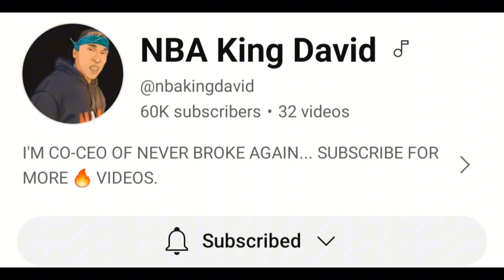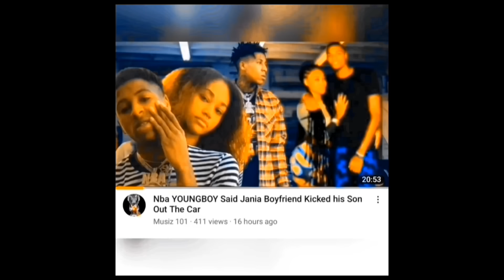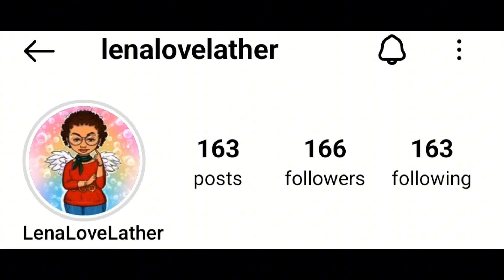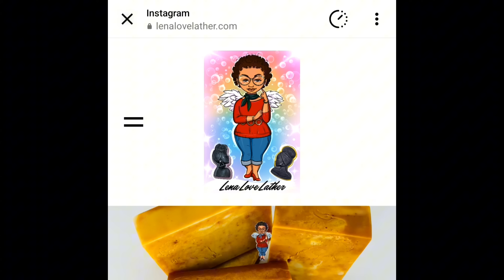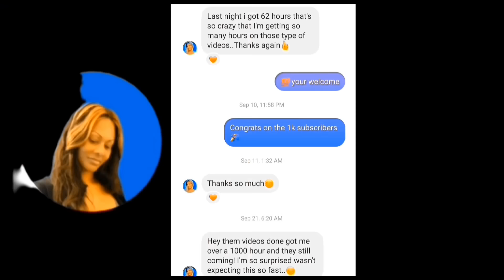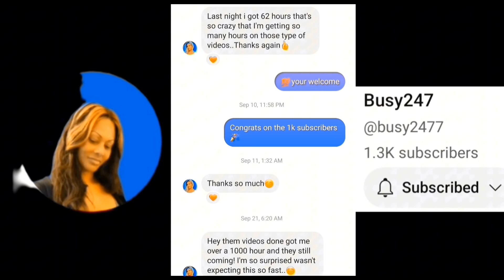Ant Glizzy Pulled A Gun On FYB Jmane